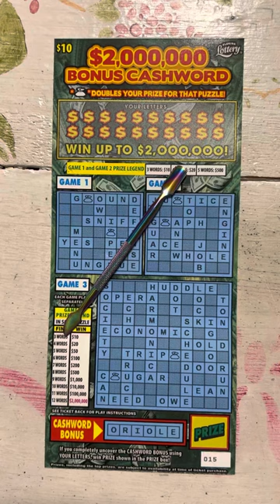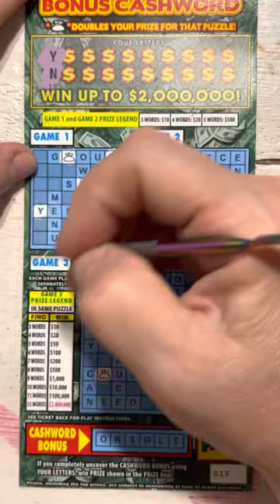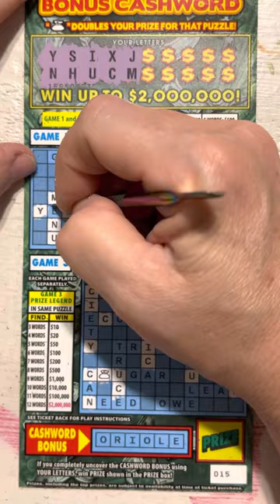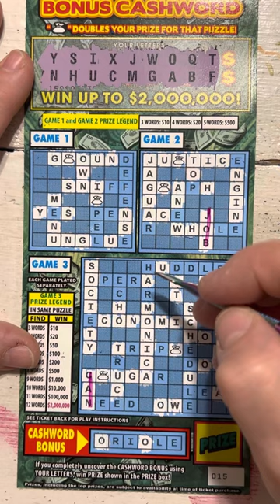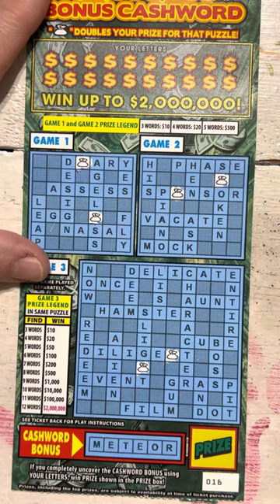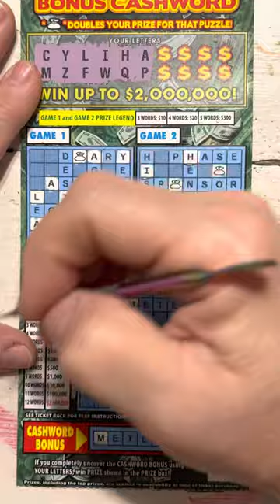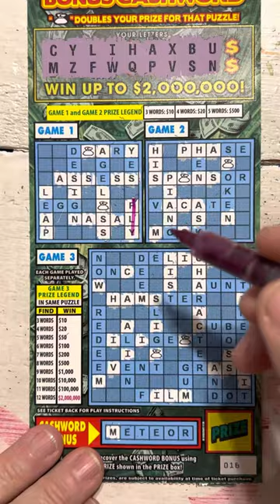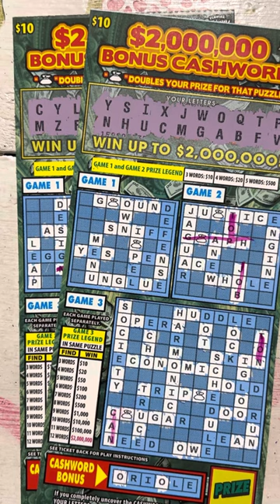Moneybag WIN on Florida lottery $2 million bonus cashword crossword scratch off scratcher ticket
Grandma Scratcher
10226 Curry Ford Road

Grandma Scratcher
10226 Curry Ford Road